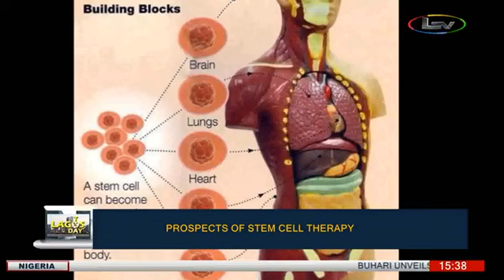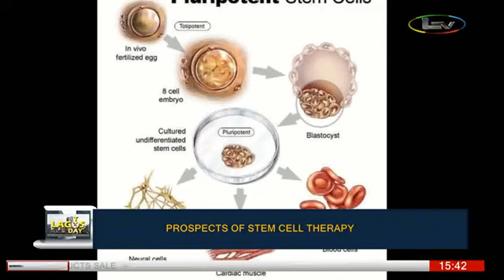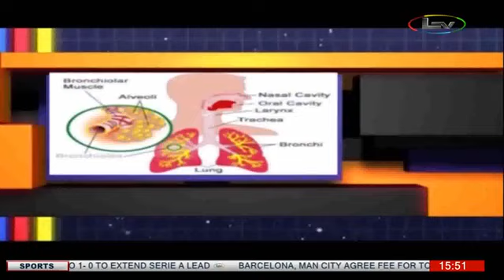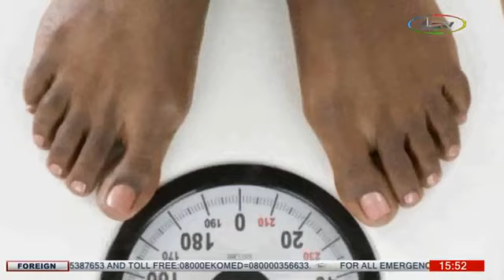Stem Cell Technology (TV interview)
YOU DONT NEED THAT EXPENSIVE AND RISKY SURGERIES ANY MORE

  When people fall ill, they usually get the help of a doctor or nurse who diagnose and prescribes specific medications for treatment.

  Today the health care industry is doing so much to help patients with sickle cell, cancer, diabetes and others with new approach called STEM CELLS therapy?

Mike Pence, former US Vice President is quoted that Stem Cell therapy has produced some 67 medical miracles.

Why is this important to you? The very health challenge people are battling with and are confused about has a solution and that solution is now available. Phytoscience in partnership with Mibelle Biochemistry Switzerland has a unique product that people are endorsing each day..  You don't know about it because it's been hidden from you for obvious reasons.

What is Stem cell therapy?  It's a new technology that uses natural cells to treat patients through regeneration of cells and organs within the body. It heals and repairs the cells and any organ.  So a patient with sickle cell, diabetes, cancer, stroke including kidney disease and others can now enjoy an air of hope.

It's user friendly, no need for surgery, portable, safe, 100% natural and with a  $1million Liability Insurance coverage.

YOUR HEALTH IS IN YOUR HANDS, SO TAKE CHARGE !

Click the link below to know more and View live testimonies, all for free: